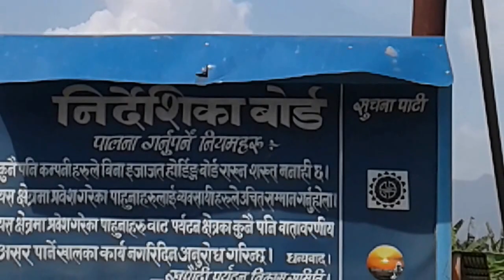सरंग्कोट बाट उडेको पाराग्लड़िंग फेवाताल को किनारमा अवतरण गर्दाको आबस्ता हर्नुहोस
Wonderful paragliding